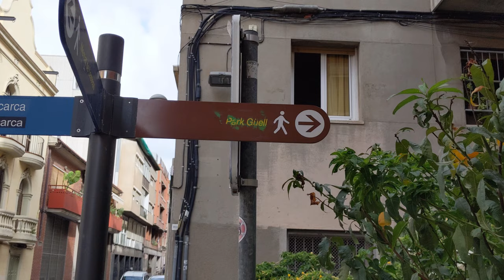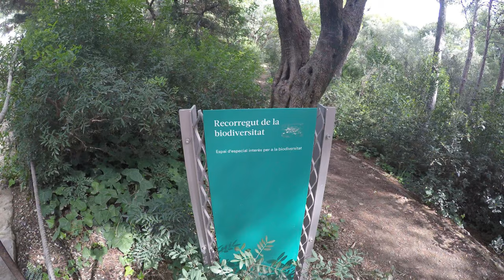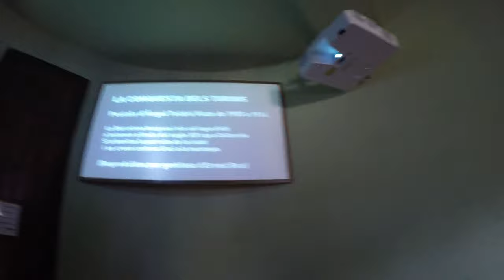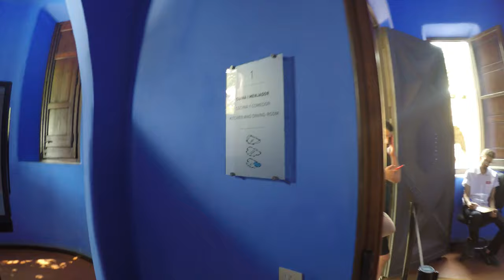Parc Güell [Français]